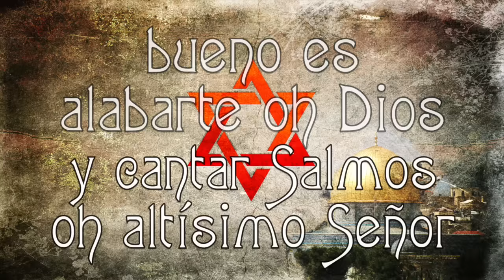Paul Wilbur - Levántate Señor/Bueno es/Roni Roni (Letra)